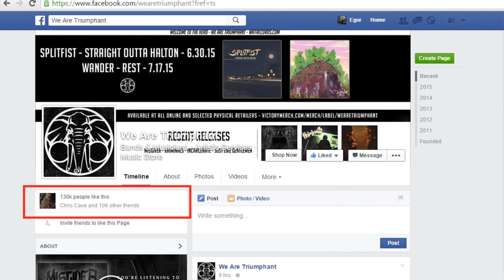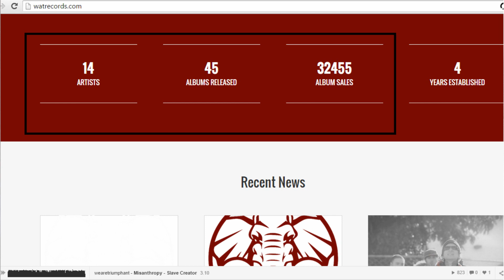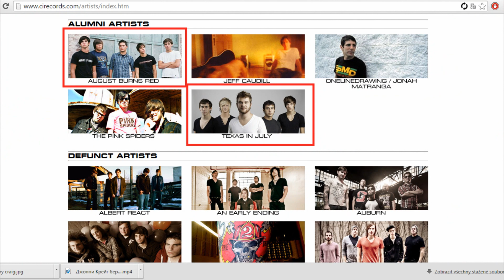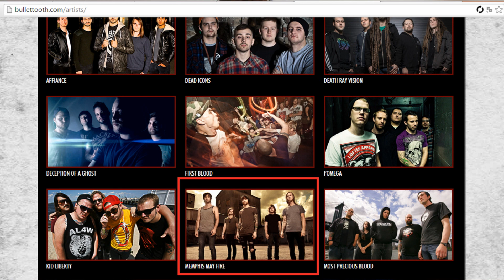proсцену - Сезон 3, Выпуск 1